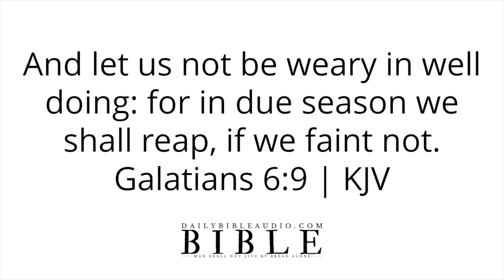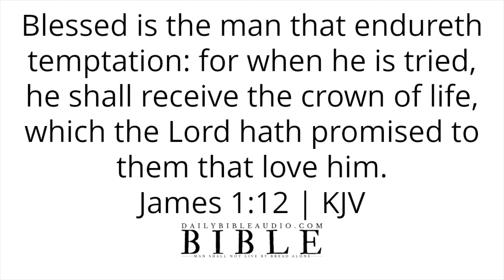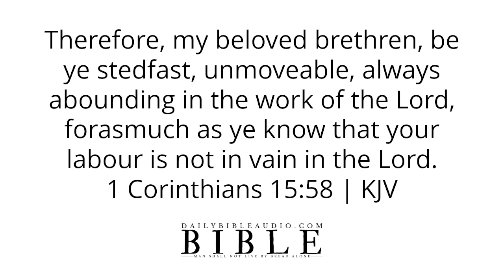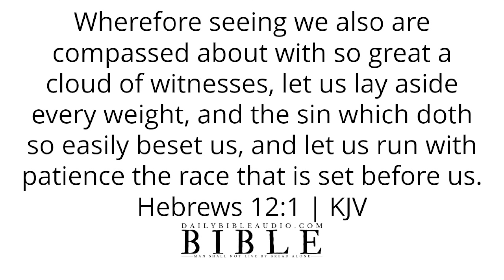Bible Verses About Never Giving Up | What The Bible Says About Persevering and Not Quitting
Speak God's Word daily or listen to this video over and over again and allow the Scriptures concerning never giving up to reach deep into your spirit.